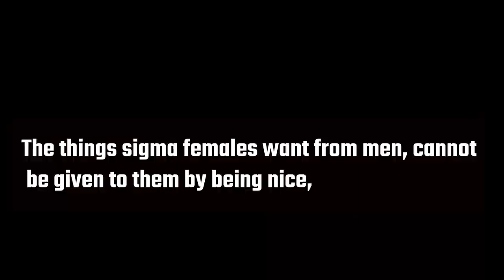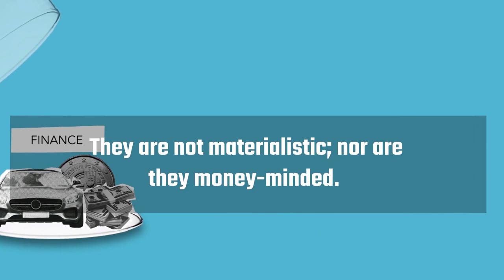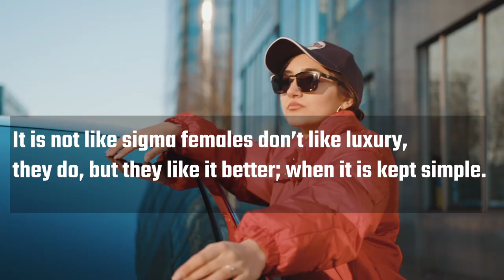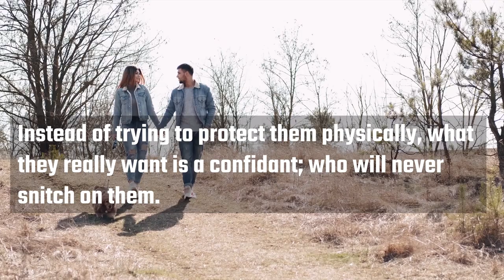4 things sigma females WANT from men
Sigma females can be hard to please, because of their wide range of interests and hobbies.  Trying to be the perfect guy for sigma women, or being too nice to every woman you meet, will take you; nowhere with women.  The things sigma females want from men, cannot be given to them by being nice, but by doing the following 4 things.